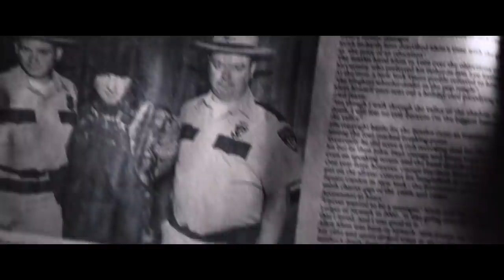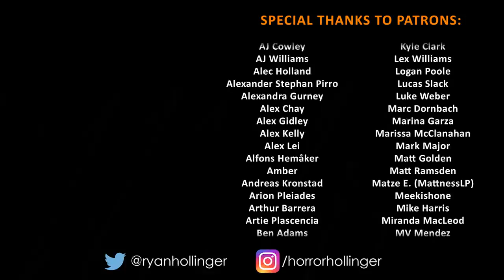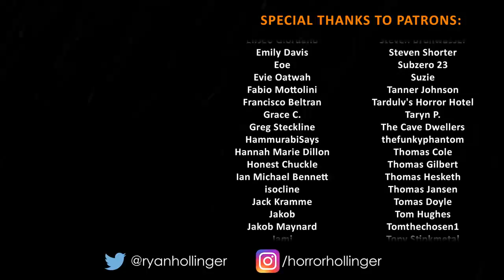The Horror Slapstick Brilliance of TUCKER & DALE VS EVIL